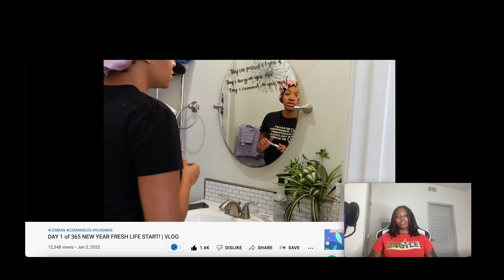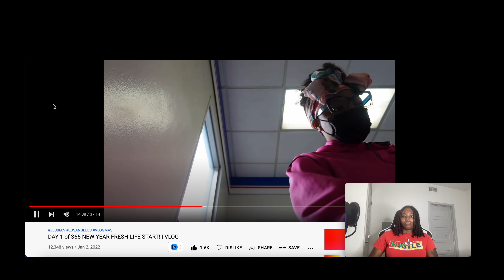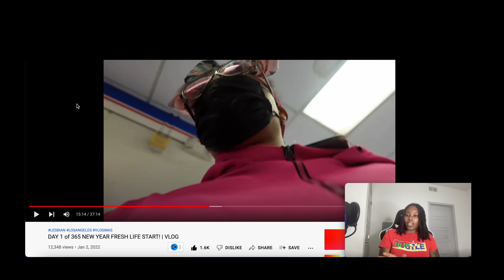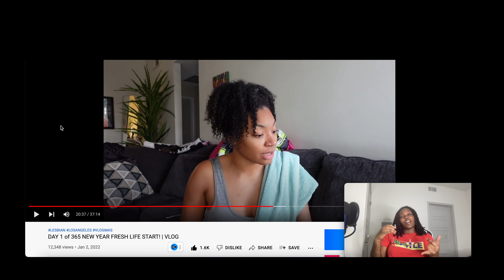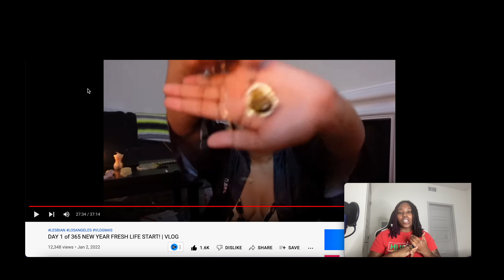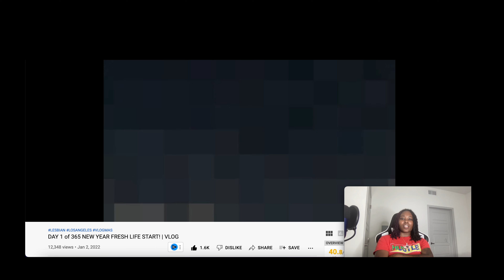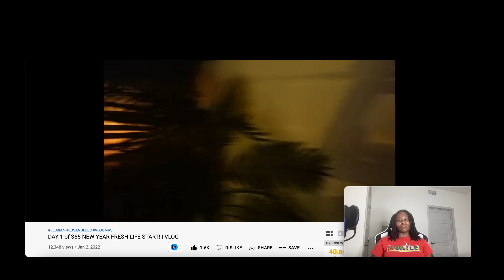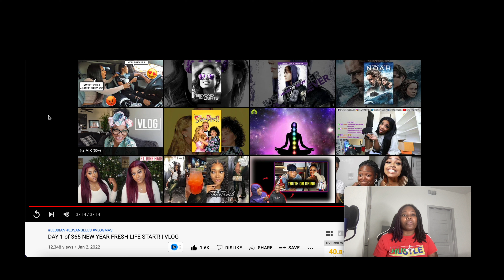GLAMAZONTAY REACTION | DAY 1 OF 365 NEW YEAR FRESH LIFE START!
Purchase your health products from me today !!